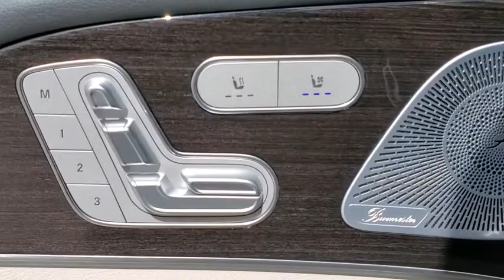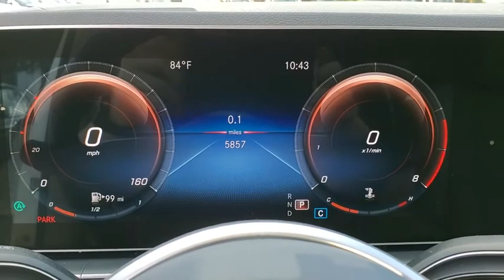2020 MERCEDES-BENZ GLE-Class Tallahassee, Panama City, Marianna, Valdosta, GA, Midway, FL LA087949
Used 2020 MERCEDES-BENZ GLE-Class available in Tallahassee, Florida at Capital BMW. Servicing the Panama City, Marianna, Valdosta, GA, Midway, FL area.

Capital BMW
3701 W. Tennessee St